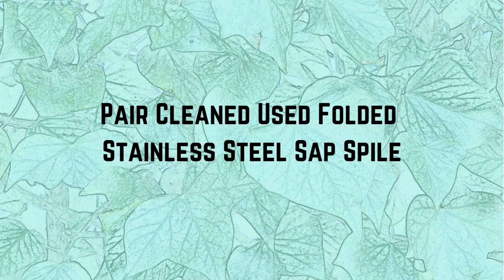Pair Cleaned Used Folded Stainless Steel Sap Spile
There is some wear and damage from use, such as some bends, cracks and broken keep tines.
There are some differences in design.
NO HOOKS ARE INCLUDED

These are used vintage sap spiles imported from North America. We have mechanically brushed away rust and dirt. The insides have been cleaned with a wire bottle brush. There are some signs of wear and damage from age, such as some bends, cracks and broken keep tines. However they are functioning as intended.

Durable and will last for many years.
Cast metal construction.
Tried and tested design used for many years.

Note: Wash, boil & dry before and after use.